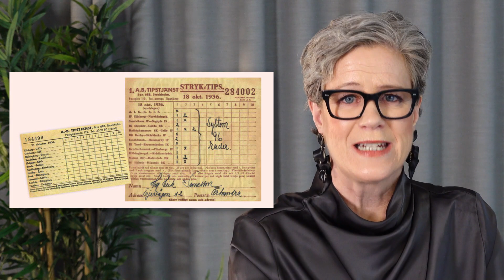WoTA Interview of the month - March 2023 : Svenska Spel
Interview of Helena Hallman from the new Wota member Svenska Spel